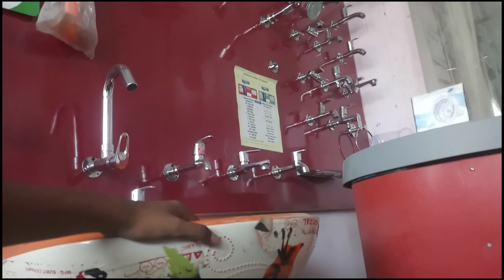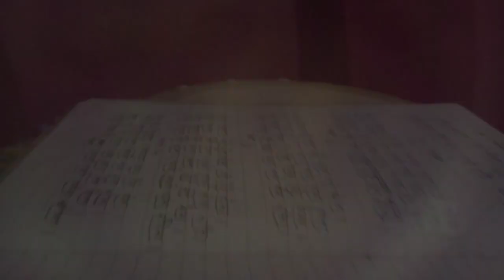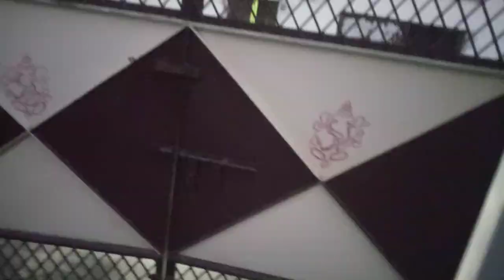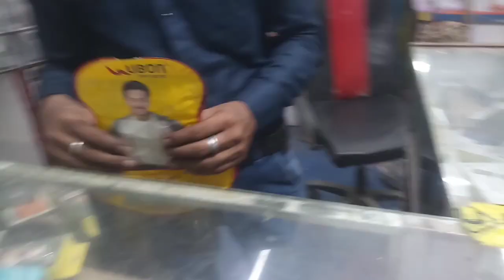Finally wireless microphone lene ka plan ban hi gya for moto vloging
THANKS.